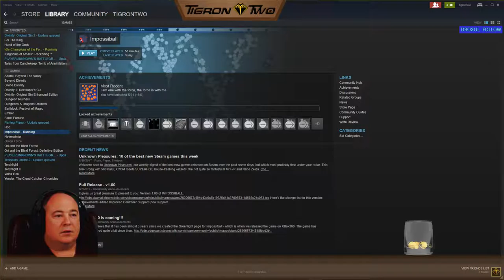Impossiball review. Checking out a new indie game.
Checked out Impossiball because they gave me a code to look at it. I really like the pong style play, takes me back to the late 70's when I played the original Pong! Although, this one is like Pong on steroids! Can play single ball, Impoossiball (with 500 balls flying at you), or dodgeball (Don't get hit!).

All three modes give you multiple viewing angle options, including a cockpit mode... also can play up to 4 players! This is a great game, although the controls could be a little more refined. Great time waster, but I personally couldn't play for hours on end.

I  do recommend checking it out. Get it on Steam for $1.99!

Streaming Equipment:

Capture Card:  Elgato HD60S
Face Cam: Logitech C920
Game System:  Will Vary just ask which one I am using.
     Playstation 4
     Xbox360
     Nintendo Switch
     Nintendo 3ds XL
Computer:  System: Intel Core i7-7700K 4.2GHz Quad-Core | Intel  Z270 Chipset
     Memory:| 32GB DDR4 | 3TB HDD | 240GB SSD
     Graphics: NVIDIA GTX 1080 Ti 11GB Video Card
     Special Feature: Liquid Cooling
     Broadcasting Software: OBS FTL